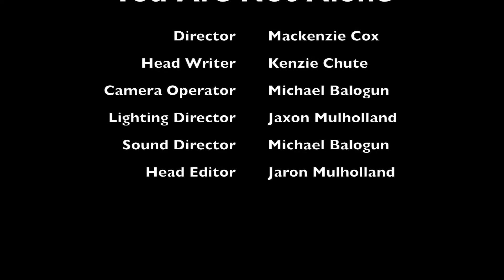ADVAS Nov2017 6